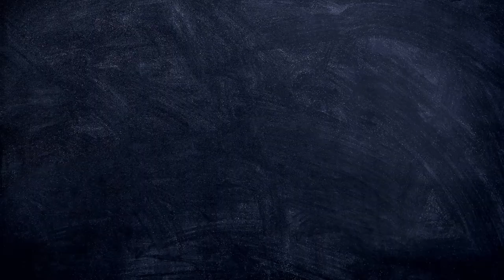WATCHING "UHF" FOR THE FIRST TIME REACTION PART 2/2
Hello !

I'm pretty sure you would have never thought I would react to this movie (and you're right) but it's what can happen with this new formula I have this year, with one of you guys subscribing to that new option to ask me to react to one particular movie. And I love that idea ! Because here, clearly I'm never gonna watch this movie again, but it was a funny one to discover. Yes, it was stupid, but it's that kind of movie that you can't take seriously, because they're not taking themselves seriously. So just put your brain somewhere else and enjoy the thing !

Like I said in the review, I think that this type of humor worked on me because I was used to that kind of jokes when I was a kid, and also because I watched other movies like that, like Austin Powers and all. So here, it worked on me, I laughed a lot, even if some situations were really too much, that's okay, it's expected with a movie like that !